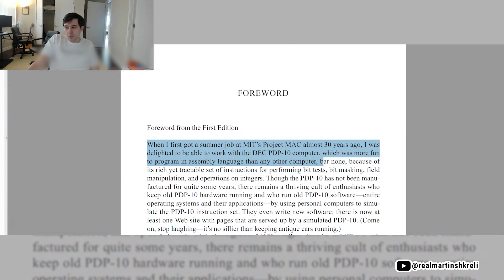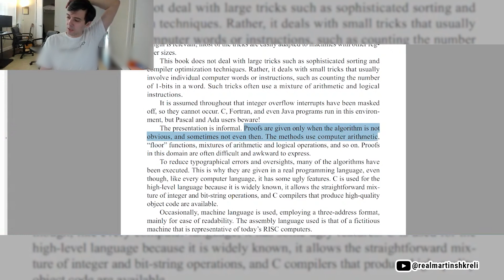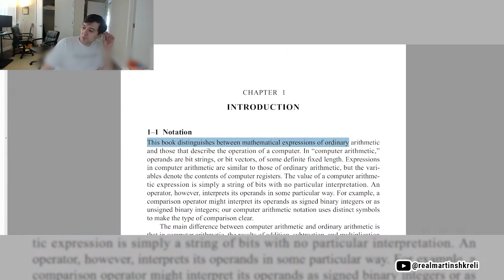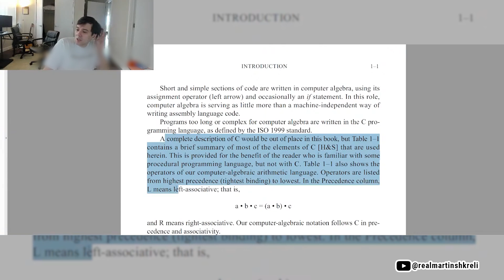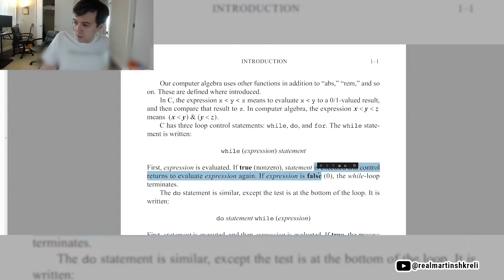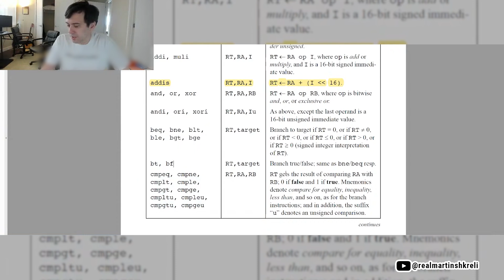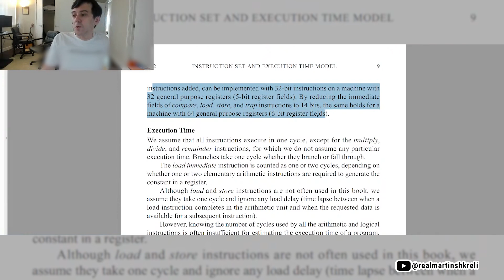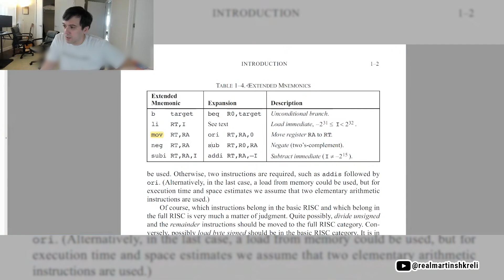They'll BEG To Date You When You Get That $250k Salary | Hacker's Delight Study | Martin Shkreli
► Fastest Stock Quote Monitor And It's FREE| Martin Shkreli About His Gödel App And Testing Druglike

📖 𝐏𝐚𝐭𝐭𝐢 𝐅𝐫𝐚𝐳𝐞𝐫 𝐋𝐨𝐜𝐤: 𝐒𝐭𝐚𝐭𝐢𝐬𝐭𝐢𝐜𝐬: 𝐔𝐧𝐥𝐨𝐜𝐤𝐢𝐧𝐠 𝐭𝐡𝐞 𝐏𝐨𝐰𝐞𝐫 𝐨𝐟 𝐃𝐚𝐭𝐚

📖 𝐒𝐭𝐞𝐩𝐡𝐞𝐧 𝐊𝐨𝐜𝐡𝐚𝐧: 𝐏𝐫𝐨𝐠𝐫𝐚𝐦𝐦𝐢𝐧𝐠 𝐢𝐧 𝐂 (𝐃𝐞𝐯𝐞𝐥𝐨𝐩𝐞𝐫'𝐬 𝐋𝐢𝐛𝐫𝐚𝐫𝐲)

📖 𝐑𝐚𝐲𝐦𝐨𝐧𝐝 𝐂𝐡𝐚𝐧𝐠: 𝐆𝐞𝐧𝐞𝐫𝐚𝐥 𝐂𝐡𝐞𝐦𝐢𝐬𝐭𝐫𝐲: 𝐓𝐡𝐞 𝐄𝐬𝐬𝐞𝐧𝐭𝐢𝐚𝐥 𝐂𝐨𝐧𝐜𝐞𝐩𝐭𝐬

📖 𝐎𝐭𝐭𝐨 𝐁𝐫𝐞𝐭𝐬𝐜𝐡𝐞𝐫: 𝐋𝐢𝐧𝐞𝐚𝐫 𝐀𝐥𝐠𝐞𝐛𝐫𝐚 𝐰𝐢𝐭𝐡 𝐀𝐩𝐩𝐥𝐢𝐜𝐚𝐭𝐢𝐨𝐧𝐬

[𝗧𝗜𝗠𝗘𝗦𝗧𝗔𝗠𝗣𝗦]
00:00 ALL BOOKS ARE IN DESCRIPTION!
00:37 Hacker's Delight (link in desc.)¸: Foreword
03:40 Martin commenting on specific Javascript operation
04:17 Preface
07:34 Looking at how the "Old C" operates
08:25 Acknowledgments
09:14 Chapter 1: Introduction: Notation
13:42 What is a "Nibble"?
14:00 Cont.
14:56 Expressions of C and Computer Algebra
17:00 Cont.
18:23 C has three loop control statements
20:58 1-2 Instruction Set and Execution Time Model
21:59 What is "BASIC RISC"?
28:03 Execution Time
30:43 Exercicses
31:13 A look at extended emonics "FULL RISC"